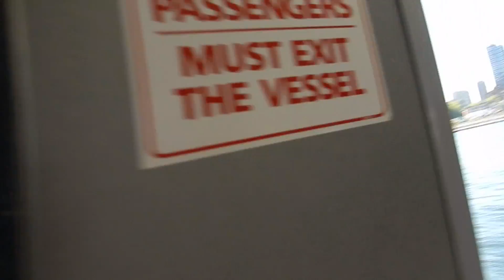The North Shore for Raw Ⓥegan. Alfie Blue Days.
Hit the North Shore for Raw Vegan at Cafe by Tao. I recommend the pizza, burger and juice. Not too heavy on the cellulite. Haha. (SNFU reference). Speaking of SNFU, music in video by two other greats out of Canada. Swollen Members and Thief Pantherzz.

AlfieBlue.com